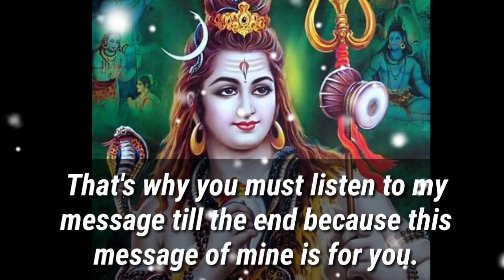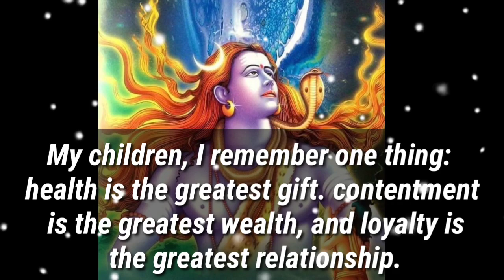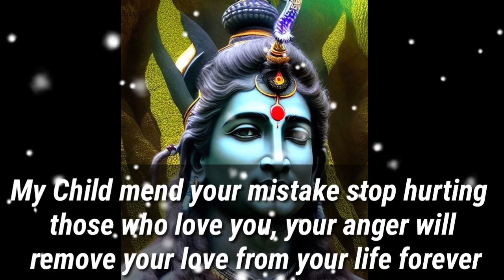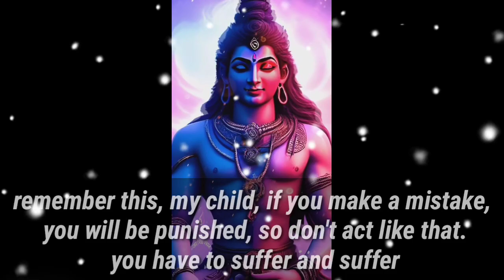🕉️777🕉️❤️ THIS WOULD BE YOUR LAST TRY:- FROM GOD❤️🕉️ | DON'T IGNORE | GOD POSITIVITY 🕉️